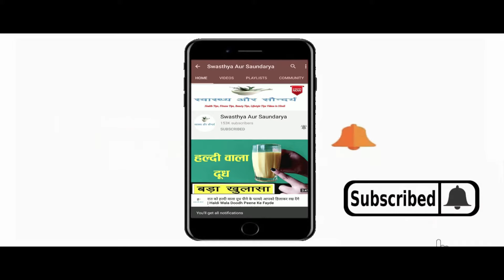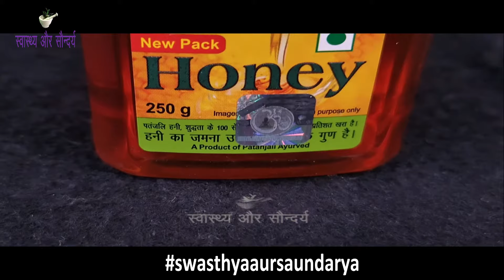Vitamin E और Honey के पैक को मैंने रात में सोने से पहले लगाया सुबह देखा कि फेस पे गजब का निखार आ गया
In This video : Vitamin E और Honey के पैक को मैंने रात में सोने से पहले लगाया सुबह देखा कि फेस पे गजब का निखार आ गया | Vitamin e and Honey for face
नमस्कार दोस्तों,
Hello Friends
Welcome once again to Swasthya Aur Saundarya. Today in this video we will talk about some of the best benefits of applying Honey with Vitamin E on the face. Vitamin E oil is considered very effective in increasing the complexion and glow of the skin and reducing the signs of aging. If you want to pamper your skin naturally, then definitely include Vitamin E oil in your skincare routine. Vitamin E is very easily available in the market and it is also very easy to use it. Vitamin E oil can be applied directly on your skin and there are no side effects of applying it. Along with this, the use of honey is always considered good for the skin. Regular use of honey on your skin reduces the dryness of the skin. What happens by applying vitamin E oil and honey. What are the benefits of applying Vitamin E oil and honey on the face daily, we will know all these things in this video. There are many benefits of applying vitamin E oil and honey on the face, out of which we are going to tell some of the best benefits in this video.